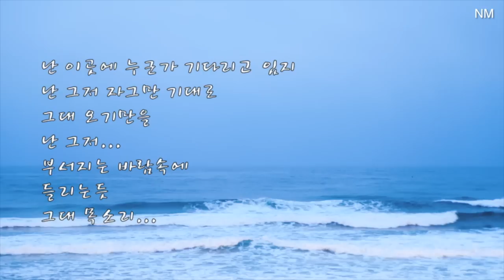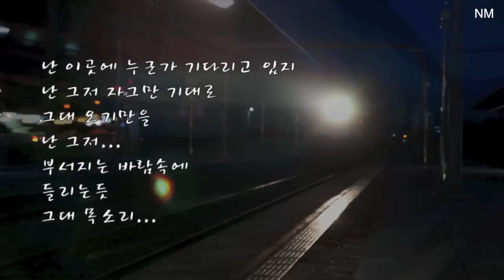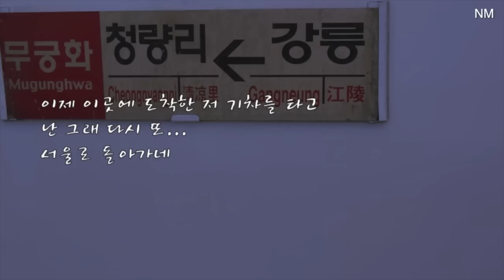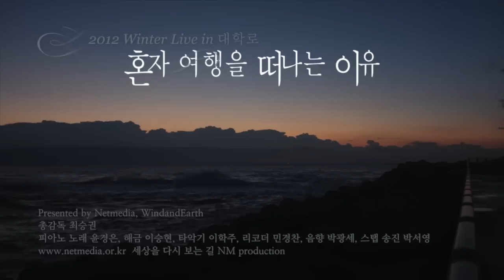정동진 : "혼자 여행을 떠나는 이유" 2012년 Winter Live in 대학로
This video is about 정동진 (작사,작곡, 편곡, 영상 최승권) 2012년 대학로 겨울공연 실황, 민요를 담고 해금과 떠나는 겨울 음악회(피아노 노래 윤경은, 해금 이승현, 리코더 민경찬, 타악기 이학주)

This video is about "JeongDongJin"
(Music Composed/Written and Arranged by: Martin Seungkwon Choi)
Video Edited by: Martin Seungkwon Choi
2012 Winter Live in Daehak-ro
"Winter Concert Journey with Folk Music and Haegeum"
(Piano and Vocal: Kyungeun Yun, Haegeum: Seunghyeon Lee,
Recorder: Kyungchan Min, Percussion: Hakju Lee)

세상을 다시 보는 길, Net Media
New Perspective Towards the World, Net Media